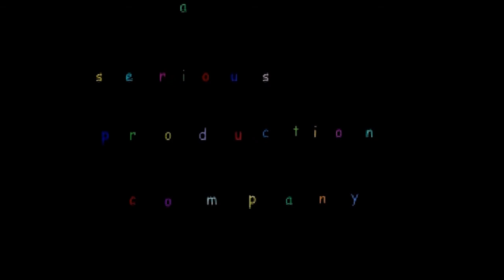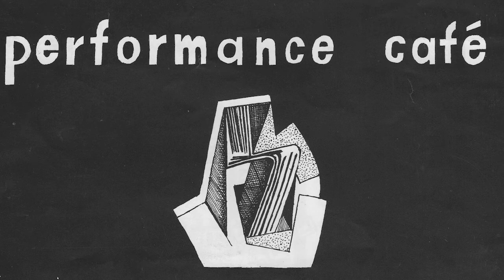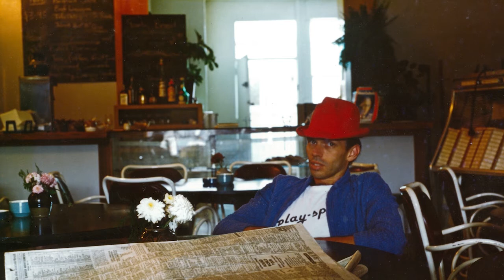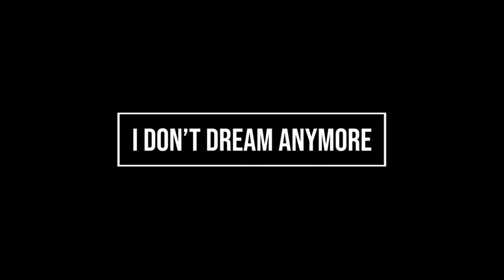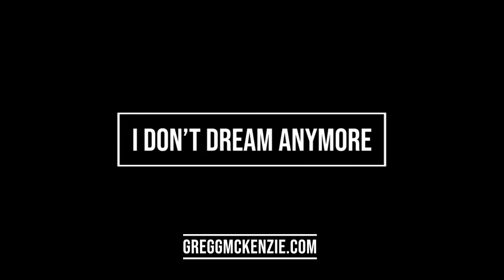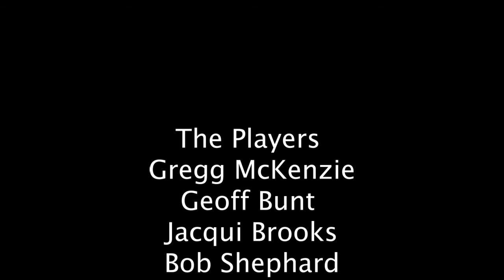Life Boats Live at Performance cafe 1984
The performance Cafe was an ART EXPERIMENT. We wanted to test an audiences ability to support an open stage 7 days a week, the experiment yielded a positive result supporting 2 years of free art on a minimal door charge in a very small room Gregg McKenzie was a strong supporter of the venue and his bands were artful and intelligent. He is a great leader and a good friend.
Andy Cave 2021